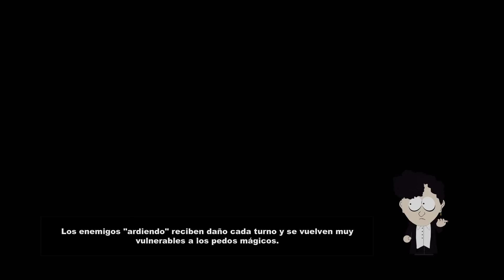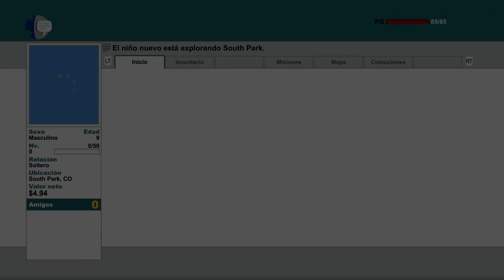VOLVEMOS A SER NIÑOS NUEVOS!! | South Park Stick of the truth #1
Ya porfin un nuevo juego que esta ocasión es stick of the truth, vamos conociendo cosas y demás, espero que les guste tanto como a mi, estare leyendo los comentarios pero si pueden no spoilearme cosas innecesarias se los agradeceré muchsimo xD

Soy MxOxP manco profesional con manos de madera pero corazón de retador acompañame y podras tener a tu disposición de primera mano lo ultimo en las jugadas no pro y experiencias solo equiparables a un gato montes cabalgando en elefante en una pradera antartica polar ;)